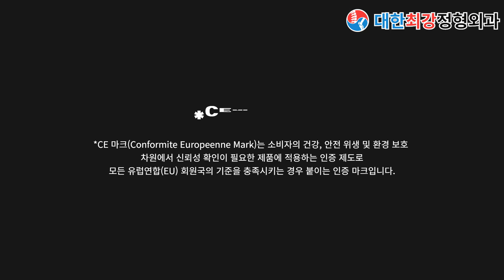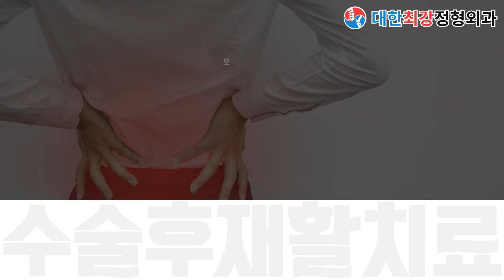대한최강정형외과 도수치료 레드코드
대한최강정형외과를 소개합니다 :)